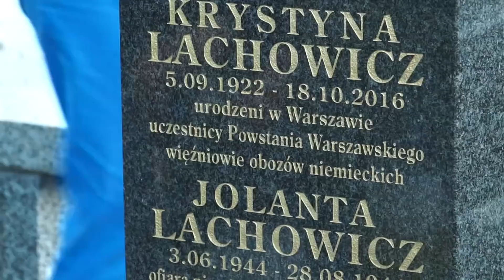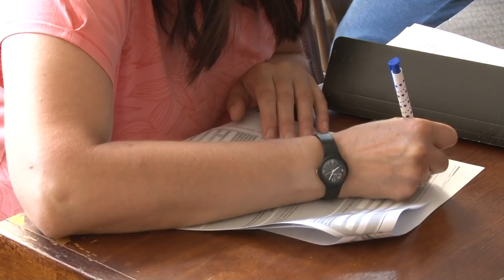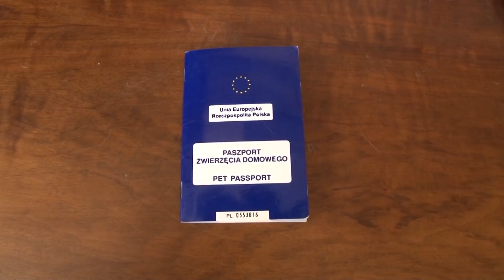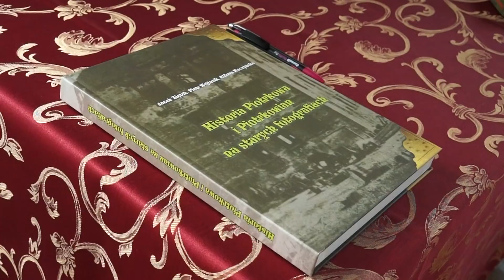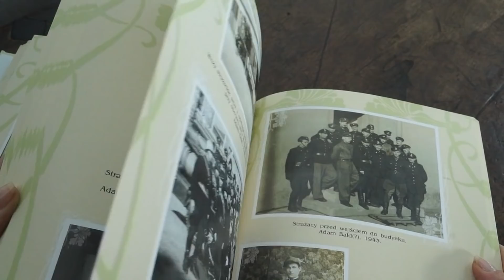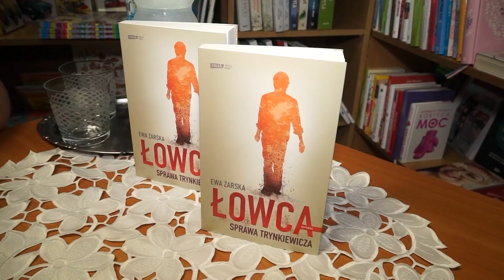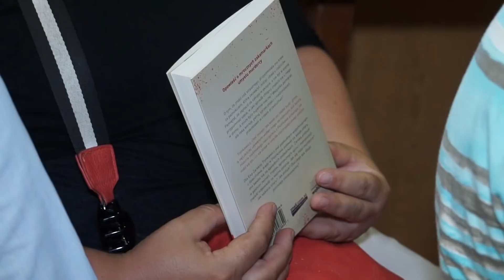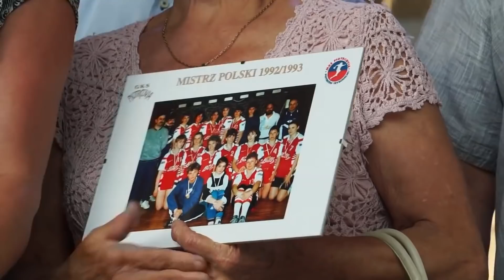01 08 2018 TV PIOTRKOW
w wydaniu:
1.74 rocznica powstania
2.300 plus
3.Próchnika w remoncie
4.Zwierzęta w upale
5.Drugi Tom fotografii
6. Dziennikarka o zbójcy
magazyn sportowy